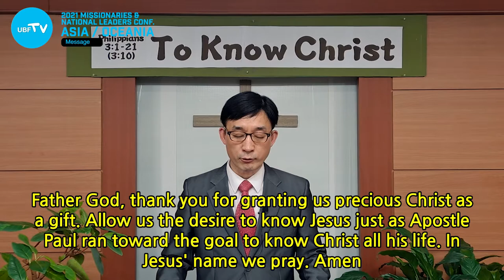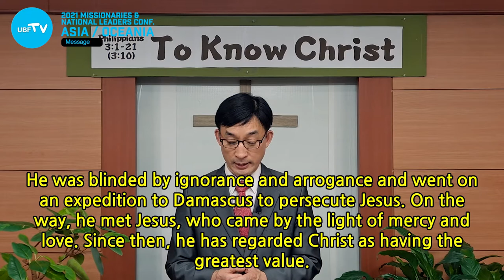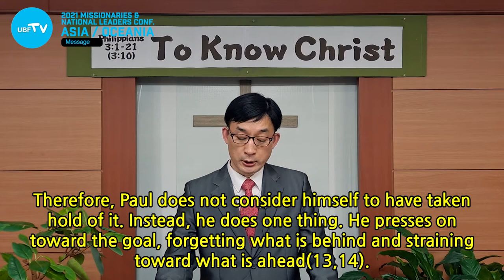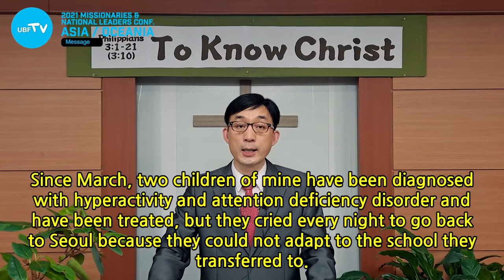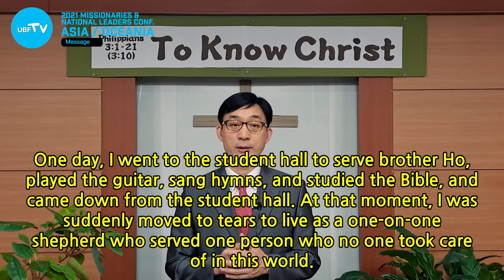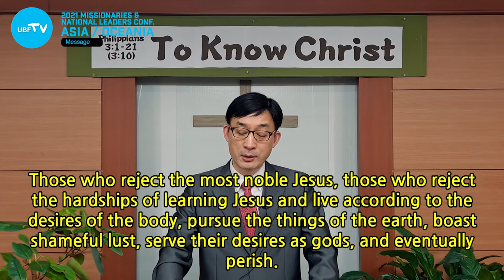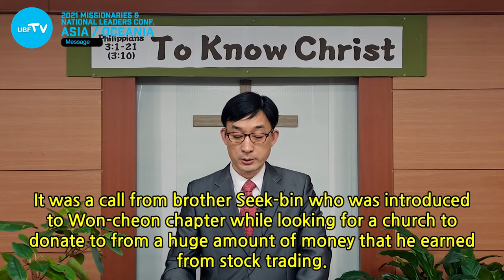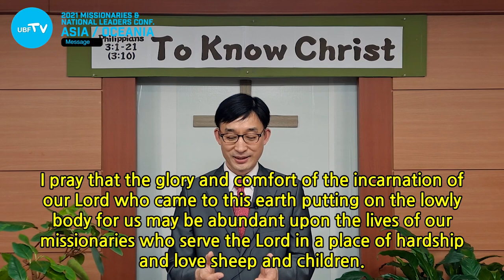(Korean & English) Lecture / Asia & Oceania / 2021 Missionaries & Leaders Conf. / Seungwon